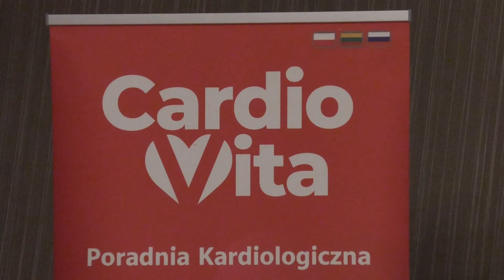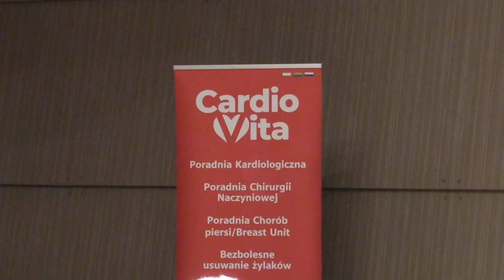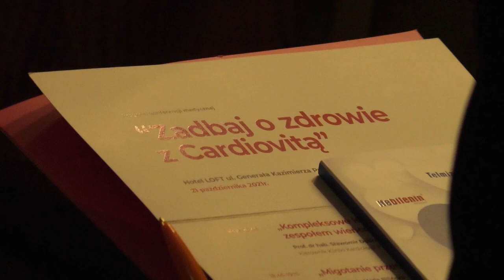Podsumowanie Roku Poradni Cardio Vita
Konferencja Medyczna "Zadbaj o zdrowie z Cardio Vitą" była jednym z elementów podsumowujących rok działalności poradni. Cenieni wykładowcy oraz ciekawa tematyka medyczna wróci do Suwałk w niedługim czasie. Więcej o działalności Poradni i planach na przejrzałość opowiedział Dr Adam Gorlo.